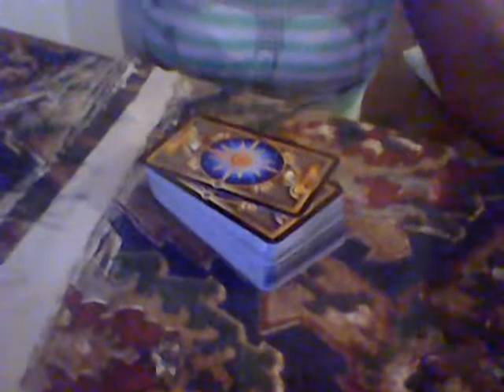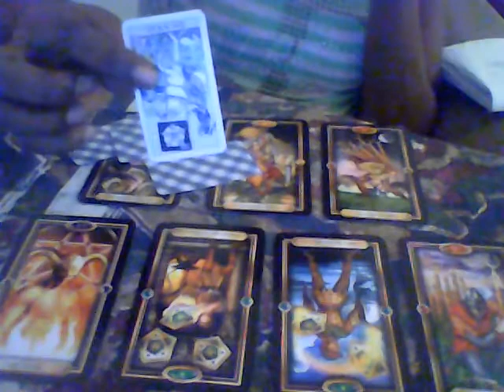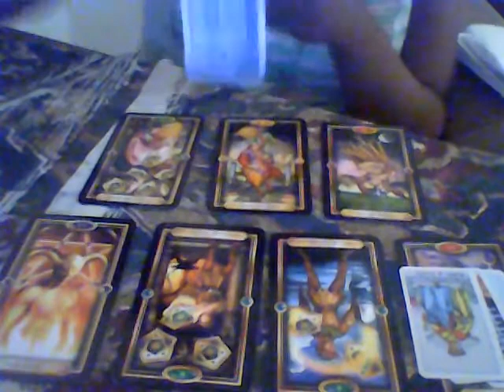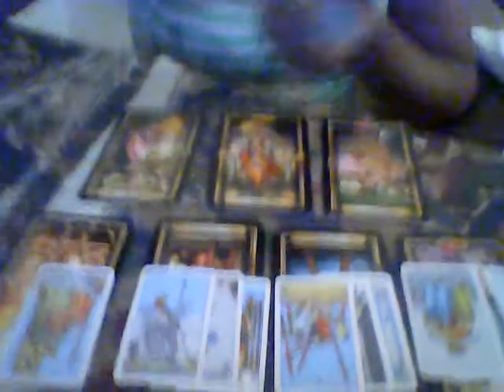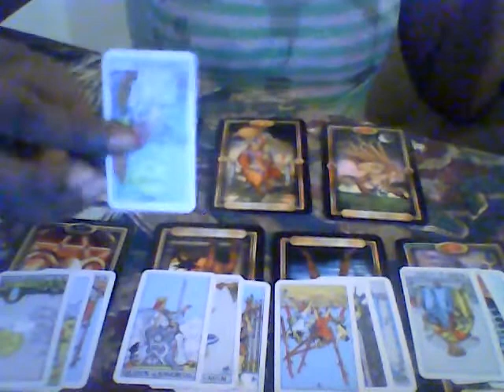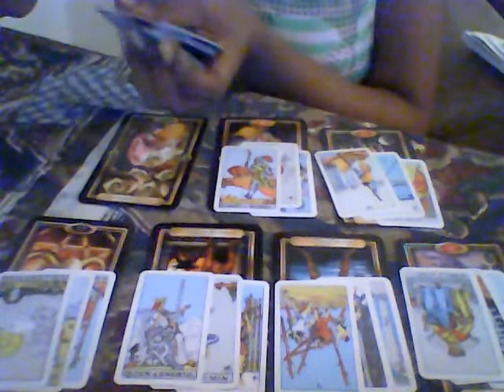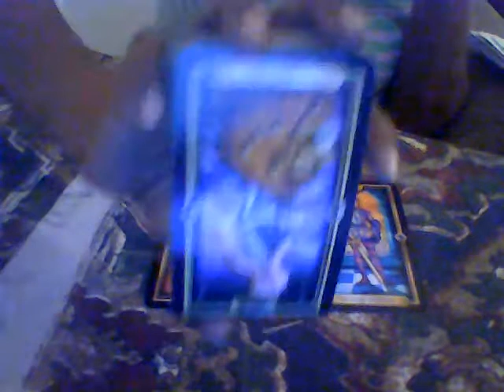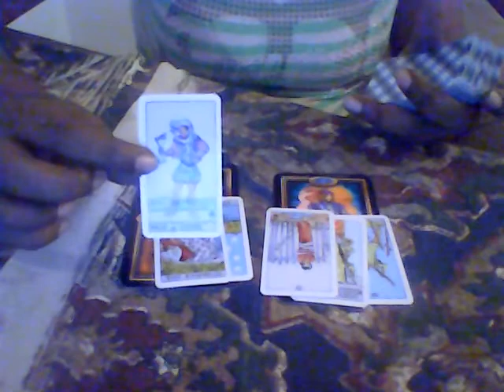Taurus 17 - 23 June 2019. Regretting something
30 minutes for $50.00